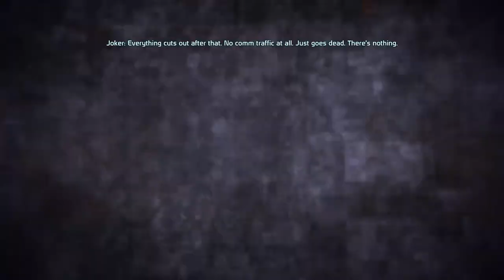Mass Effect Series Let's Play Episode 2 (Eden Prime)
We travel to Eden prime as we discover a surprise attack on the peaceful colony near the terminus systems.